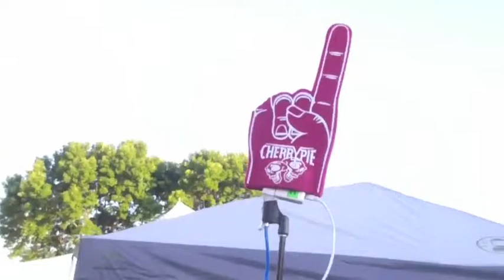A Slice of the Pie - July 28, 2012